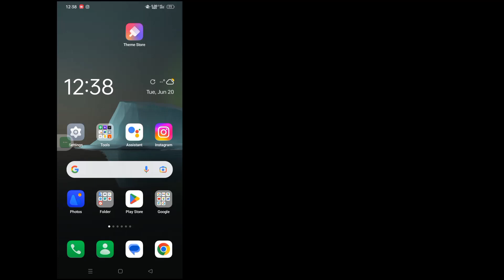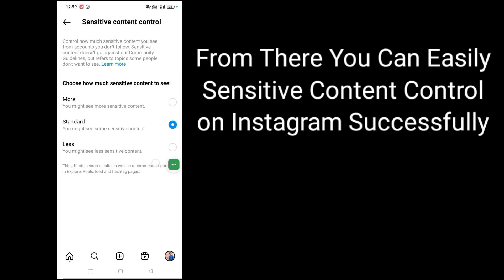How to Disable Sensitive Content on Instagram | How To Block 18+ Content on Instagram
Hi Guys

In This Video I Will Show You How to Disable

Sensitive Content on Instagram | How To Block 18+

Content on Instagram

How to Disable Sensitive Content on Instagram Are you an iOS and Android and iphone mobile user? Then follow the below steps

Tap or your profile picture in the bottom right to go to your profile, Tap in the top right, then tap Settings and privacy, Tap Suggested content, Tap Sensitive Content, Selecte you might see sensitive content,

PLEASE